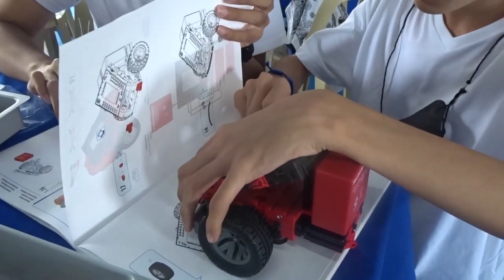Robotics Training Workshop for Junior Highschool of Schools Division of Santa Rosa City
Batch 1
KKCRRS bldg.2 LM Subdivision, Market Area, City of Santa Rosa, Laguna